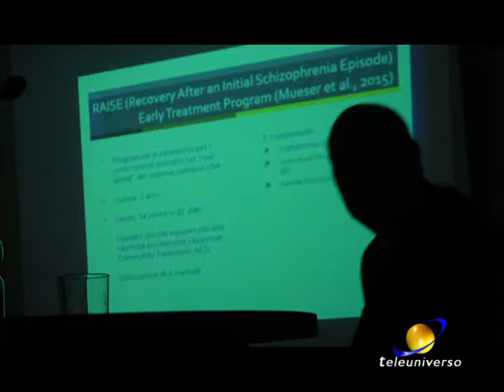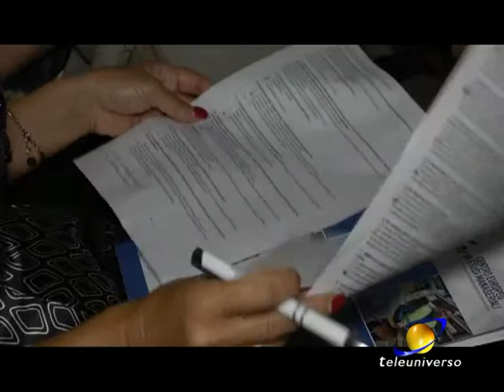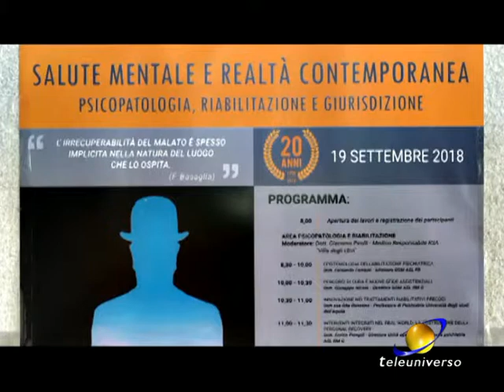SANT'ELIA FIUMERAPIDO: Convegno salute mentale del 19-09-2018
A sant'Elia si è tenuto un convegno sulla salute mentale e sulla realtà contemporanea. Diverse le tematiche trattate nel corso del convegno.